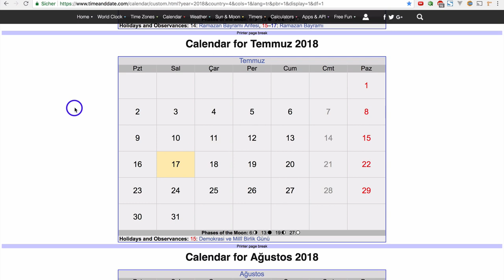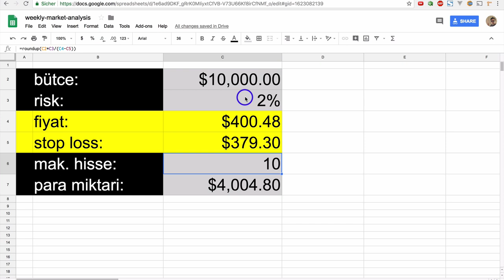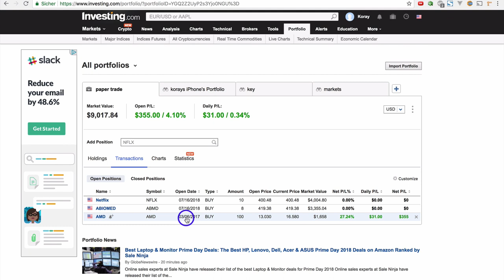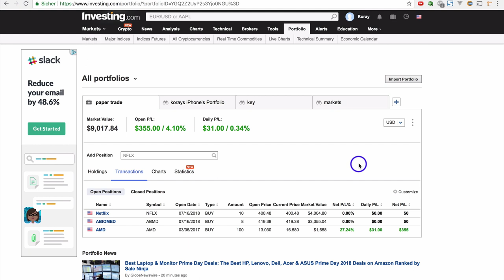Para kaybetmeden borsa ögren (Paper trade) - 2018.07.17